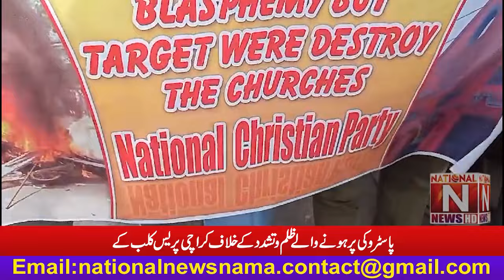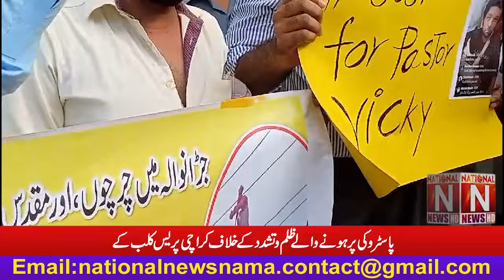Protest of Shabbir Shafqat and Christian Nation in front of Karachi Press Club against Pastor Vicky